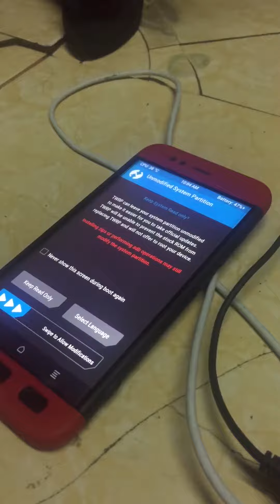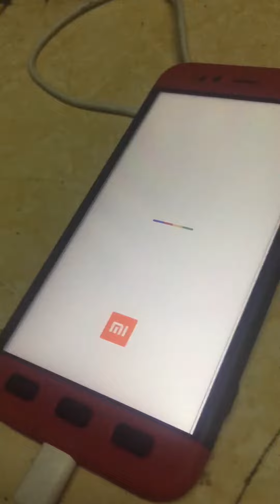Root , ubl Xiaomi MI A1